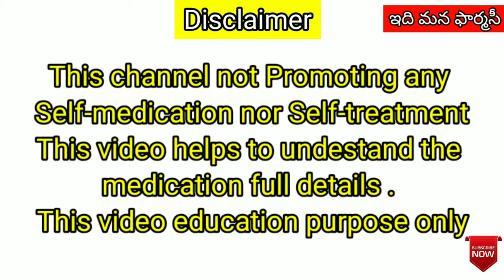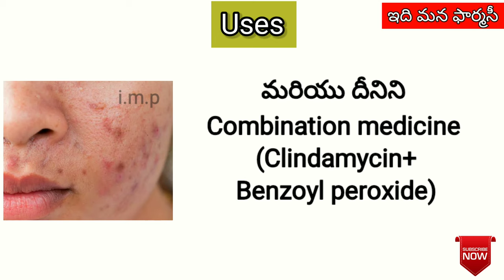Benzoyl peroxide gel in telugu | uses, SideEffects, warning & Precautions |benzacAcTelugu | BenzacAc